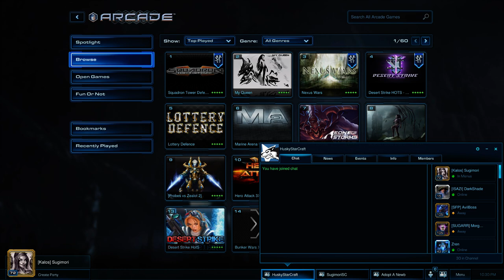Arcade Night! 6-8-14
I play Squadron Tower Defense, Nexus Wars , and Husky Madness on the Heart of the Swarm Arcade.